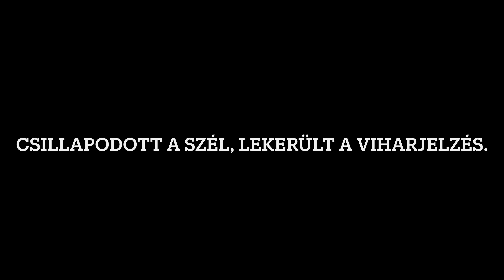AMATŐR Balatoni kuttyogatás- Amateur catfishing with clonk in Balaton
Sziasztok !
Szeretném nektek bemutatni legfrissebb nyári videómat.
A videó egy 2 napos balatoni harcsázást mutat be, egy "túrista" szemszögéből.
Kuttyogatni nagyon alap szinten tudok, a Balatont abszolút nem ismerem, mégis sikerült néhány halat horogra csalni.
Nagyon jól éreztem magamat ezen a pecatúrán, a Balaton gyönyörű mindenkinek csak ajánlani tudom :)

Csónakbérlés: Facebook: Boat Pekko's

További izgalmas cikkekért látogassatok el a pecaverzum.hu oldalára !